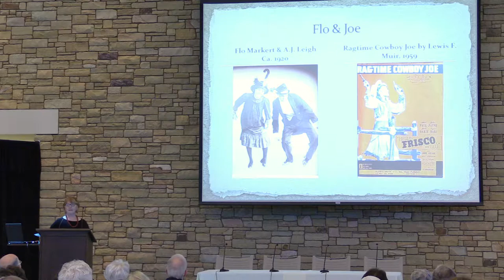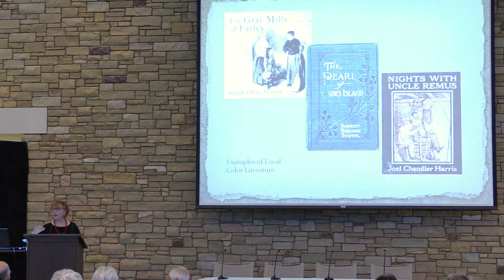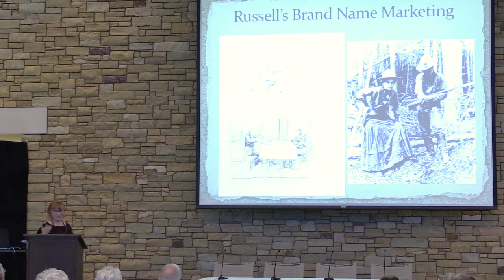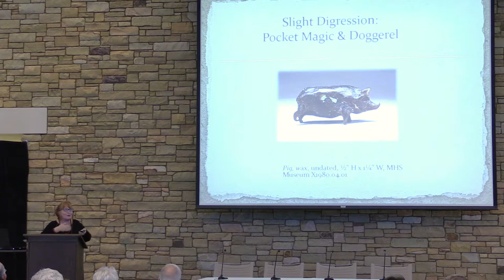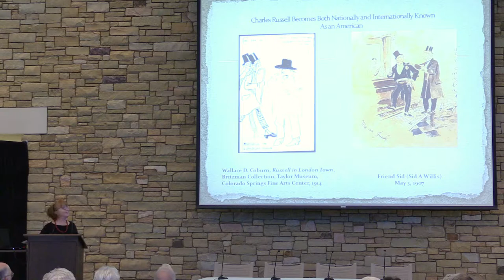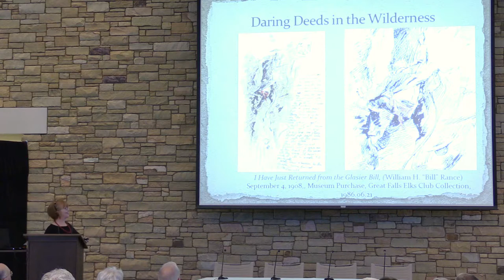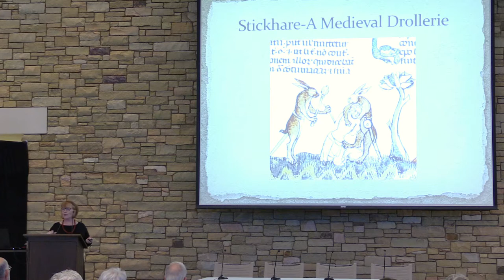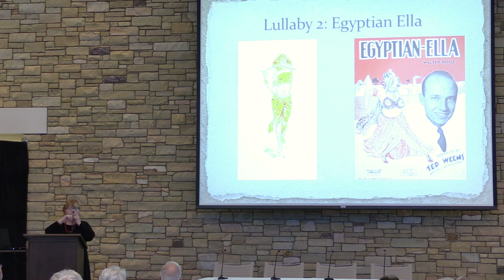Holly Witchey, Ph. D.: Charles M. Russell: American Humorist Extraordinaire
Charles M. Russell’s life coincides with a particularly evocative period in the evolution of American humor in the late 19th and early 20th centuries. In the life and works of better known American humorists of the time (e.g., Bret Hart, Artemus Ward and Mark Twain), there is a characteristic emphasis on “how” the story is told which is as important as the story itself. The humorist is indistinguishable from his humor. Charlie Russell, with his multiplicity of skills as an artist,
writer and raconteur, embodies American humor in a way that is distinct because he does it across so many different media.